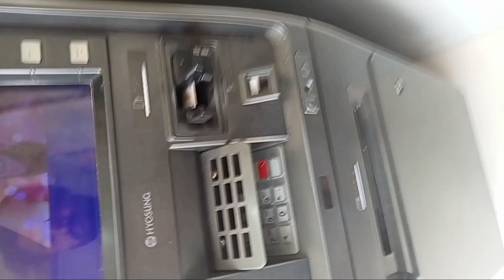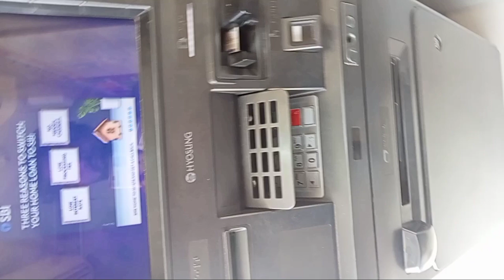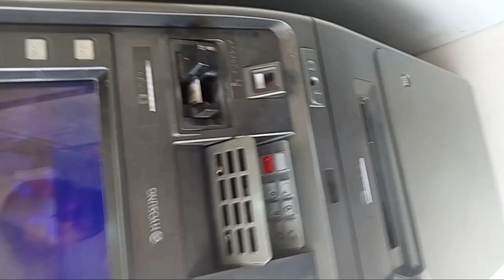YouTube First Payment aachuki ha ll 😱😱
YouTube payment
YouTube first payment
YouTube payment aagyi
YouTube Second Payment
YouTube channel ki payment

Instragram I'd  :-  i Roshan Gujjar jhunjhunu

Roshan Gurjar भाई
Roshan Gujjar
devil or gujjar ki fight
fight gujjar
K G F Chapter 03 Realised in senema hall ll KGF full Hindi dubbed movie KGF full movie

KGF full chapter 3 in Hindi
KGF chapter 2 in Hindi
KGF movie
KGF movie in Hindi trailer
KGF movie reaction in Hindi
KGF part 2 reaction in Hindi
KGF ka Rocky kon ha
KGF ka Rog ki kahan ka hai
South area mein Rocky kahan rahata hai
KGF movie samne I
My First Vlog ... हे भगवान ! वायरल करा दे ₹200 का लड्डू चढ़ा दूंगा।।

vlogging
 vloggers
vlogs
 Finally first vlog released on YouTube, Mera Pehla vlog
 vloggers vlog
 Mohit Thakur
Rehan khan vlogs
 Vlog
 Income
 YOUTUBE INCOME
 100k Income
YouTube se kitna paisa milta hai YOUTUBE SE KITNA paisa Aata hai
1k Views par kitna Paisa milta hai
1M views par kitna Earning hota hai 100k par kitna paisa aata hai
14 Saal ki Age main LaKho Kama Raha huu
first vlog
 how to start vlogs channel
 vlogging setup
 vlog kaise banaaye
start vlogging tips for beginners
 first vlog karne ka tarika

Keyboard tags__

vlog
indian
How to edit YouTube Thumbnail
Dilkhush Meena Vlog YouTube Thumbnail
sourav joshi vlogs
flying beast
mumbiker nikhil
indian vlogs
my first vlog
being vlogger
vikash karoriya vlogs
dilkhush Vlog
Dilkhush Vlog
Dilkhush Meena Vlog 2.0 new video
dilkhush Meena Vlog my first Vlog
no.1 vlogerr
new vlogger
Vlogger
Vlog Thumbnail
popular
My Home Tour And My Vloging Setup Tour
home tour
home
मेरा घर
My
My first vlog on YouTube
vlog
indian
dilkhush Meena vlog new video
dilkhush meena vlog home tour and setup tour
ourav joshi vlogs
flying beast
mumbiker nikhil
my first vlog
Indian vlogs
being vlogger
dilkhush meena vlog qna video
fiirst qna video
2021 home tour
vlog
indian
sourav joshi vlogs
indian vlogs
my first vlog
being vlogger
vikash karoriya vlogs
vikash karoriya
karoriya, funny lkug
funny vlog
funny vlogger
vlog fun
indian funny vlogger
no.1 vlogger
vlogs
new vlogger
funny klug vlogs
ambah
morena ambah vlogs
ambah vlog
daily vlogs
daily vlogger
daily vlogging
village vlogo
village vlogger
lifestyle vlogs
lifestyle vloggers
first vlog
family vlogs
travel vlog
travel vlogos
purnea vlogger
purnea vlogo
amour vlogo
vlogger
vlogging
vlog
indian
sourav joshi vlogs
flying beast
mumbiker nikhil
being vlogger
vikash karoriya vlogs
dilkhush Vlog
second vlog
2nd vlog
gaon ka vlog
village vlog
indian vlogs
second, vloging
Sourav joshi
Sourav joshi vlogs
Piyush joshi

good news Roshan Gujjar thik ho gye ha। tqq a
pet 🐕
pet video
new pet
oniyen field